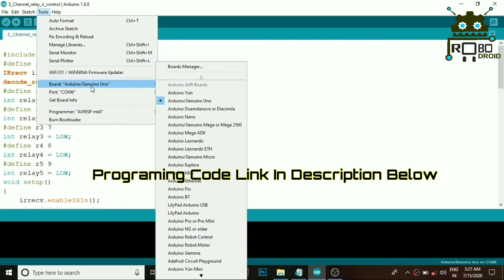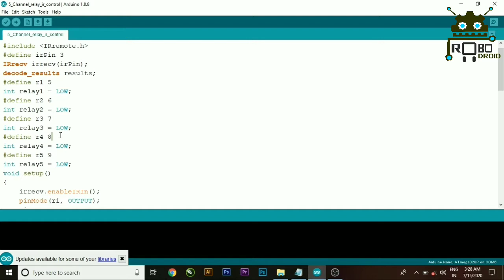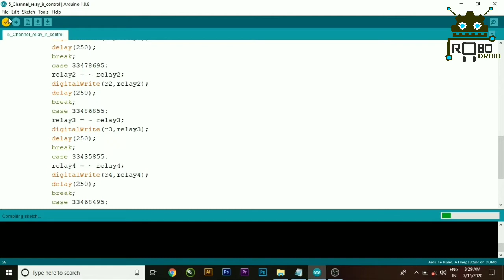How To Make a | 4 Channel 6 Volt IR Control Relay Board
Today Video i will show you "How To make a 4 Channel 6 Volt IR Remote Control Relay board | Using Arduino Nano

Part List:-
Arduino Nano

Any ir remote AC/TV/MP3  Player

Ir reciver Dide TSOP38238

4Channel 6 Volt Relay board

 How to make 4 Channel Relay Board 👉